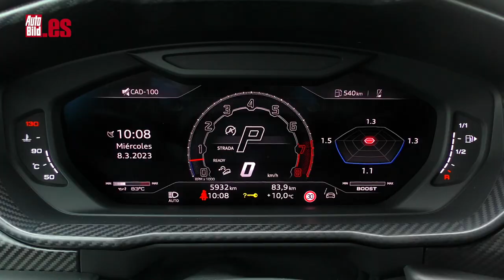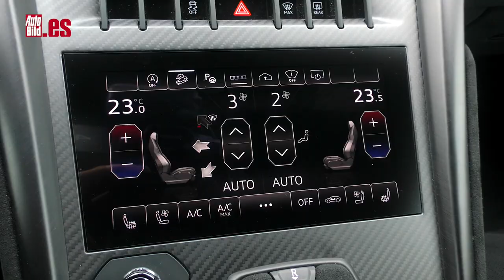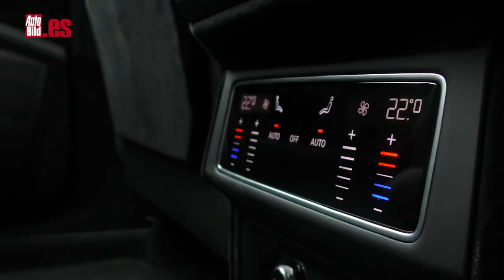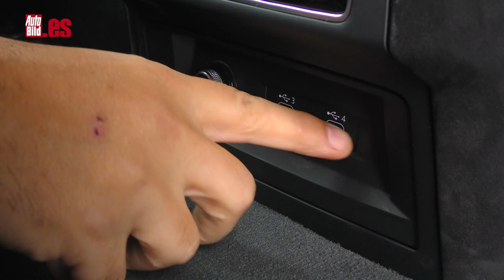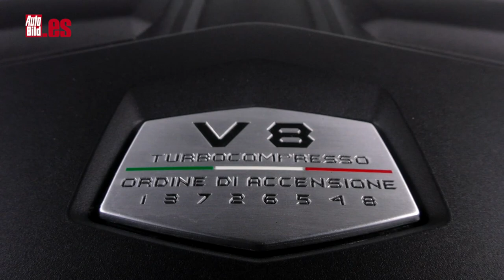LAMBORGHINI URUS PERFORMANTE - 666 CV- | PRUEBA A FONDO | ¿MEJOR que un PORSCHE CAYENNE TURBO GT?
Aquí tienes la prueba en vídeo del Lamborghini Urus Performante, que atesora un V8 que llega a los 666 CV, 16 más que la versión estándar. Puedes llegar a pensar que Lamborghini solo le ha metido unos cuantos caballos al motor y listo, al concesionario... pero no, este Urus Performante esconde mucho más de lo que ves en sus tripas para ser el más prestacional de la gama.

Para empezar se ha sometido a una dieta de adelgazamiento que ha rebajado su peso en 47 kilos para dejarlo 2.225 kilos. Si es una barbaridad, lo sé... pero de entre sus rivales no es el peor. El Porsche Cayenne Turbo GT pesa 2.295 kilos y el Aston Martin DBX 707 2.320.

Me pongo en marcha, pero par saber las sensaciones que ofrece este Lamborghini Urus Performante de esta prueba en vídeo, dale al play. Antes te doy los datos del motor: V8 biturbo de 4,0 litros, 666 CV, 16 CV más que antes, manteniendo intactos sus 850 Nm de par motor máximo. Unido a este bloque, el mismo cambio automático de convertidor de par y ocho relaciones, ajustados para dar una mayor aceleración y respuesta.